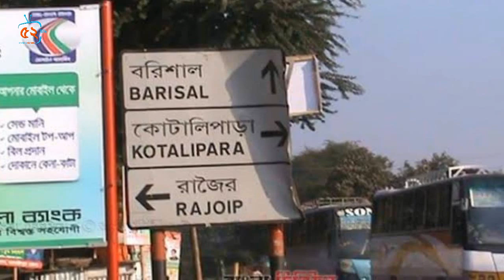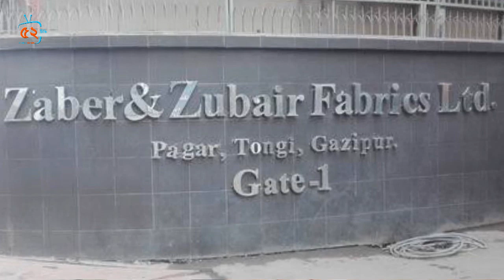একি কাপড় তৈরি করল বাংলাদেশ ! অবাক গোটা বিশ্ব! ডাকসু জিএস রাব্বানীর ত্রাণ বিতরণে ছাত্রলীগের হা*মলা!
ডাকসু জিএস রাব্বানীর ত্রাণ বিতরণে ছাত্রলীগের হা*মলা! একি কাপড় তৈরি করল বাংলাদেশ ! অবাক গোটা বিশ্ব!

❂ প্রিয় দর্শক bayannotv থেকে প্রচারিত সকল সংবাদ ও ভিডিও গুলো দেশের স্বনামধন্য বিভিন্ন অনলাইন নিউজ সাইট/পোর্টাল, গুগল, উইকিপিডিয়া এবং বিভিন্ন অনলাইন সোর্স থেকে সংগ্রহ করা হয়ে থাকে ।
বায়ান্ন টিভির পক্ষ থেকে আন্তরিকতার সাথে সর্বোচ্চ চেষ্টা করা হয়  আপনাদের কাছে সঠিক ও নির্ভুল সংবাদগুলো  পৌঁছে দিতে।
এবং  এই চ্যানেল থেকে প্রচারিত সকল সংবাদের তথ্য সুত্র হিসবে অরজিনাল নিউজের লিংক ডেসক্রিপশন বক্সে দেয়া হয়ে থাকে।  যেখান থেকে আপনি উক্ত খবরগুলোর সত্যতা যাচাই করে নিতে পারেন।
অতএব,  এসব নিউজের সাথে আমাদের চ্যানেলের সরাসরি কোন সংশ্লিষটতা নেই।